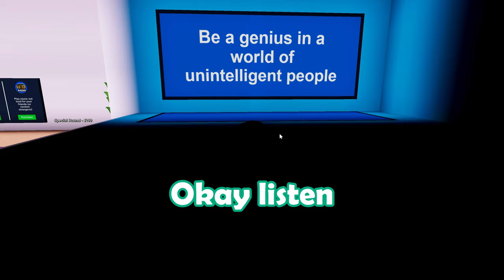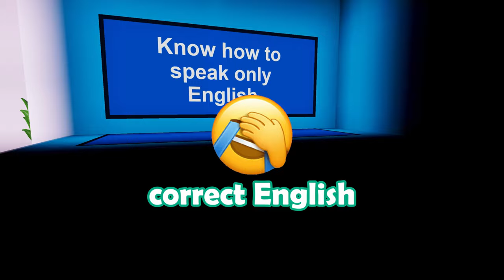SLAP BATTLES OR ABILITY WARS｜Pick A Side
Slap Battles or Ability, we have to pick a side. As we defend our opinions In Roblox, Pick a side we tried to make It funny.

Make sure to check out @SpooksInit

In this video there Is some dark humour, I'm sorry If you're offended or If you don't find It funny and just offensive.

Remember these are just our opinions, If you have a different opinion on some of the topics shown that's fully normal. Us acting like our opinion Is better then the other Is purely done as a joke.

Music used In this video :
- Gusty Garden Galaxy from Super Mario Galaxy Music
- Gear Getaway from Super Smash Bros Ultimate
- The Legend of Zelda Spirit Tracks Music  Realm Overworld